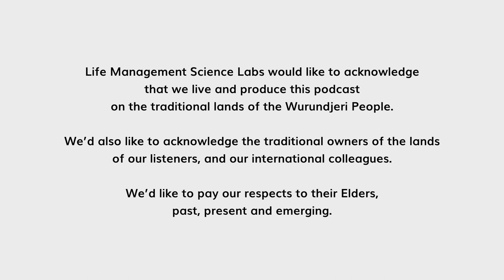Michael Riley: How to Solve Our Family Trauma After Natural Disasters | All Together #22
After a natural disaster, the emotional aftermath can be devastating, leaving long-lasting scars on survivors, especially those who have lost loved ones or have been physically injured. These emotional wounds can be difficult to heal and may require significant time and effort to rebuild their lives.

In this episode of All Together, host Dina Sargeant is joined by Michael Riley, an experienced accredited Counsellor, Couples Therapist, licensed Family Dispute Resolution Practitioner (FDRP), Nationally Accredited Mediator, Clinical Supervisor, Coach, Group-Work Facilitator, Juvenile Justice DFV Consultant & Conference Convenor, Men's Behaviour Change Specialist, DCJ Family Group Conference Mediator, and Education Consultant. Over the past 20 years, he has worked with NSW Corrections, Relationships Australia, Juvenile Justice, Family and Community Services, and private organizations. His focus is primarily on learned optimism to deal with grief and loss, anxiety, depression, and suicide prevention.

During the episode, Michael emphasizes the importance of addressing the emotional trauma and potential long-term effects of natural disasters on families. He highlights that each individual's experience is unique, and therapists should avoid judging or comparing clients. He also recommends working with people in a group rather than individually after natural disasters, which can create a support mechanism for each other once external support leaves.

Produced by the Family Science Labs, a division of LMSL, the Life Management Science Labs.

for additional information about Family Science Labs.

Timestamps:
0:00 Start
01:07 Guest intro
06:21 Have you met Michael
19:23 Michael's definition of family
24:14 The importance of addressing family trauma in response to natural disasters
29:10 The effects of the aftermath of natural disasters on family relations
35:59 Practice and habits
44:52 Learned optimism and dealing with trauma stemming from natural disaster
48:10 Practice and habits
57:42 Open mic